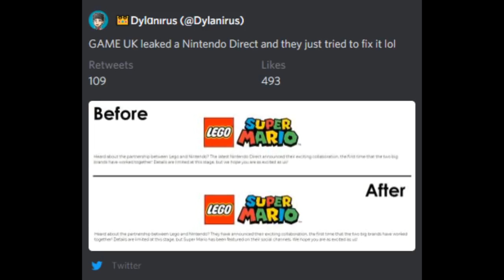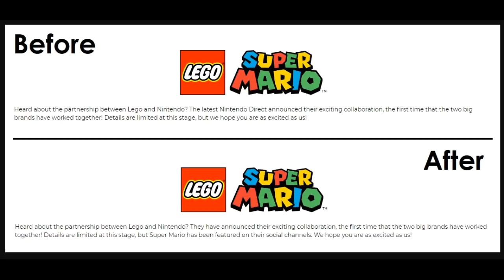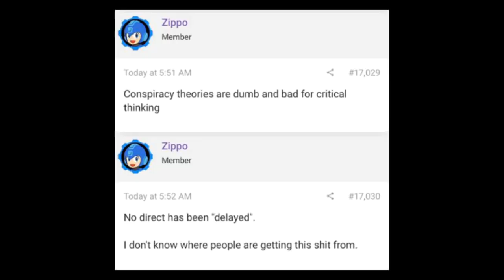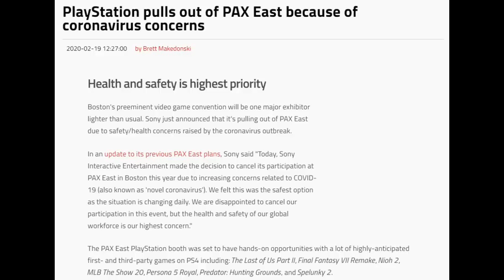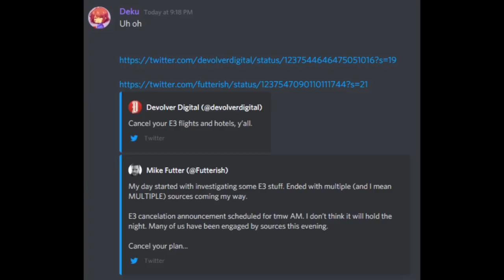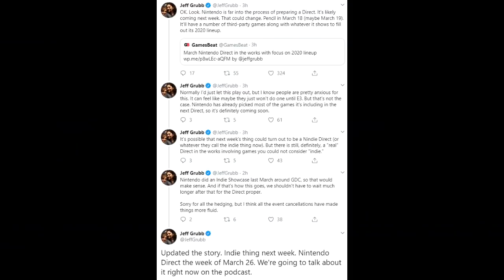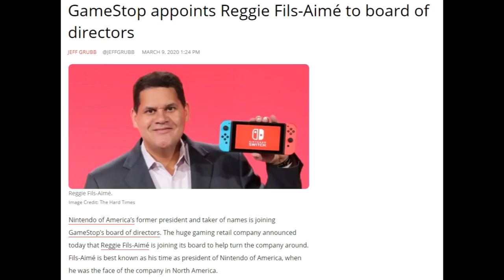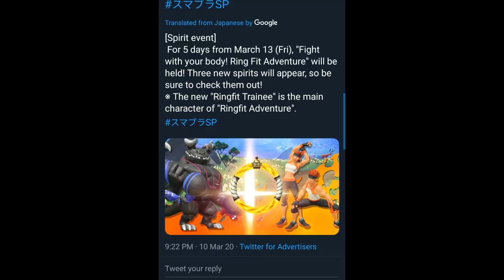LEAKED March 26th Nintendo Direct - PapaGenos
Games Beat is reporting an indie direct next week, possibly March 18th or 19th and a Nintendo General Direct the following week of March 26th!!! Is the long wait for a Nintendo Direct finally almost over!!!??? Also LEGO and Nintendo team up for MAR10 Day and Ring Fit Adventure gets represented in Super Smash Bros Ultimate!!!